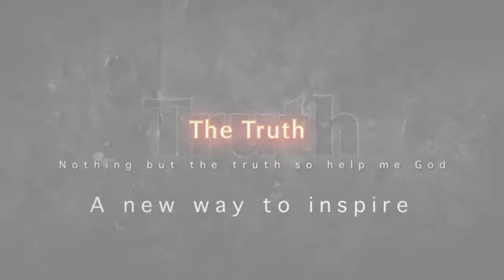The Truth Eposide 7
Talk about my night last night and how it was full of ups and downs. How I took something way out of context. With communication you can solve anything.